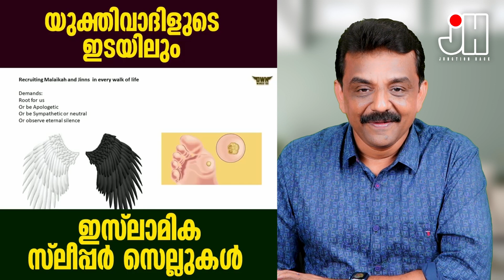സ്ലീപ്പർ സെല്ലുകൾ കണ്ടു രവിചന്ദ്രൻ അണ്ണൻ അലറലോടലറുമ്പോൾ 😅😅